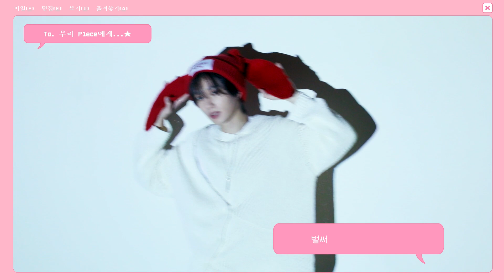P1Harmony MEMBERSHIP KIT Behind🎶 (To. P1ece ver)